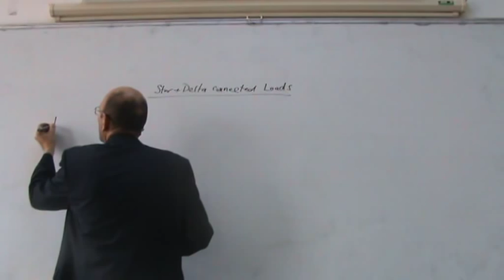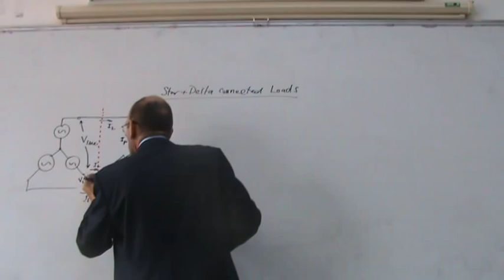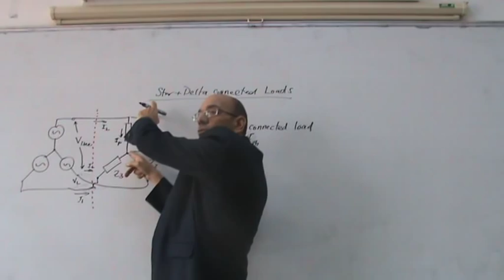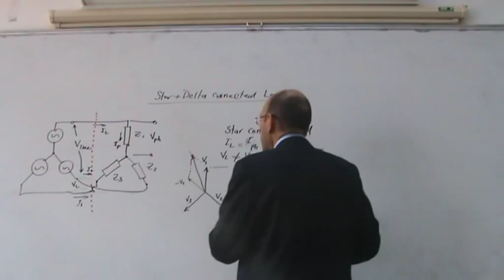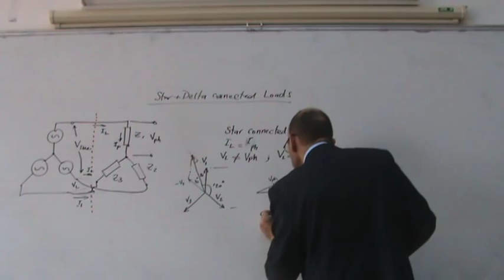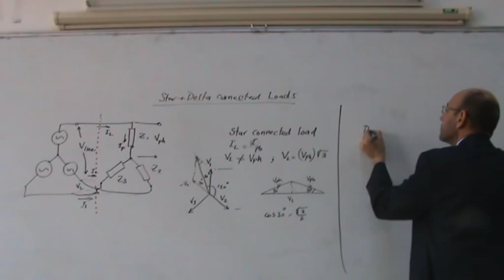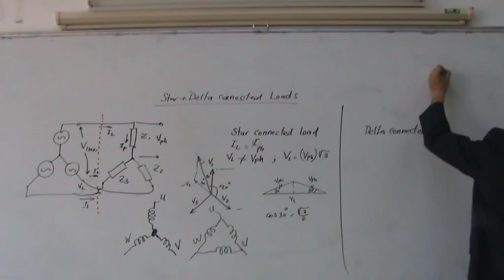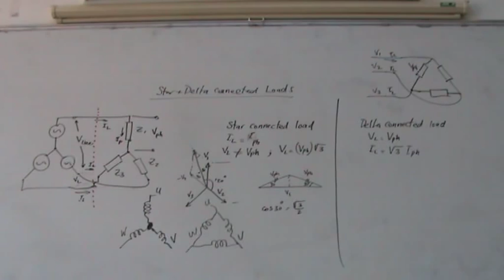Induction Motors, Part XV: Star and Delta Connected Loads in 3 phase systems, 31/12/2013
This is video number 15 in the series on induction motors.  It provides a quick revision for the delta and star connected loads.  It relates the line voltage to the phase voltage and the line current to the phase current in the case of the two types of loads.